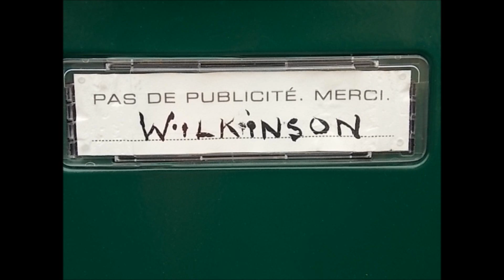Haunted house in Vant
Vant is a small Hamlet near Chaunay in the region of Poitou-Charente, France.